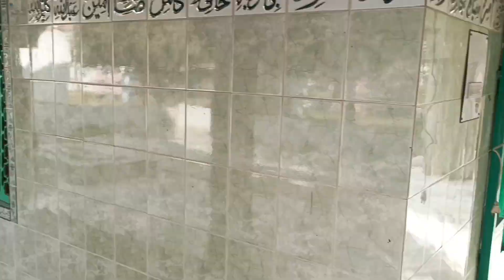Visit Chackswari darbar shareef / Syed Shahab-ul-din sahab